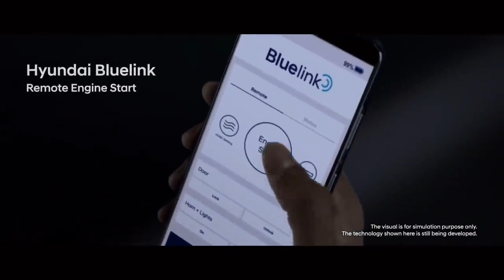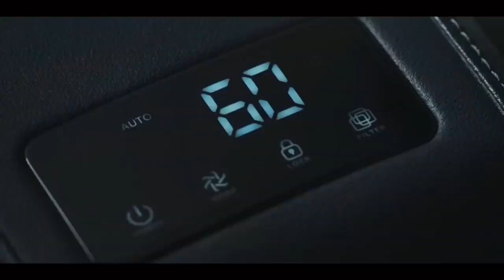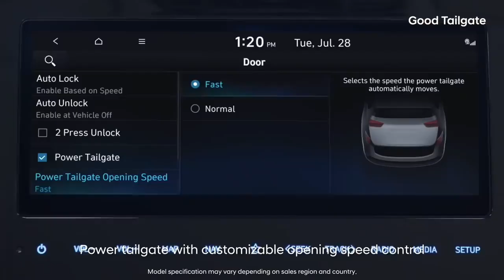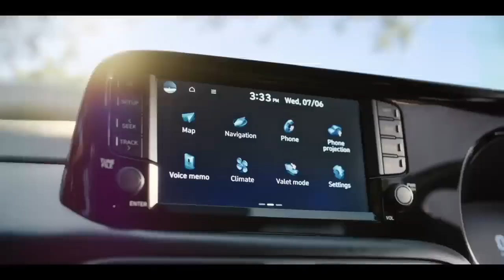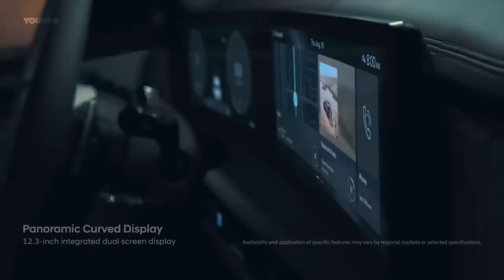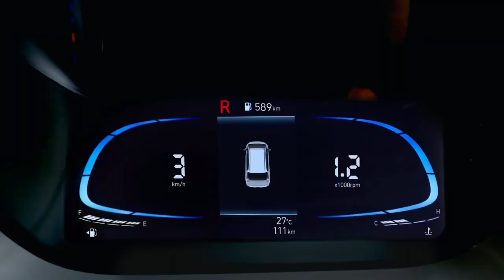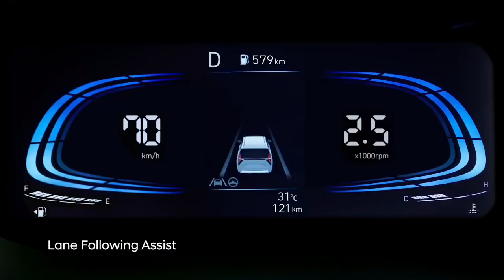08 Upcoming Hyundai Cars Launch in 2023 india | Price, Launch Date, Features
08 Upcoming Hyundai Cars Launch in 2023 india | Price, Launch Date, Features | Upcoming Cars 202